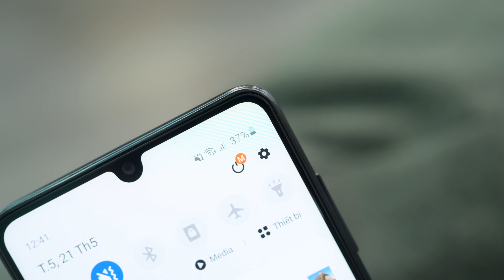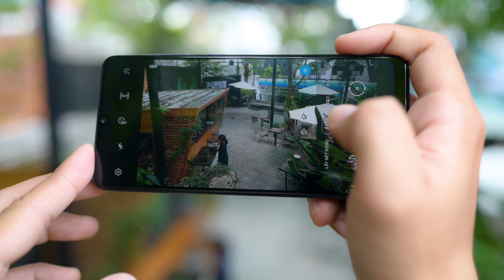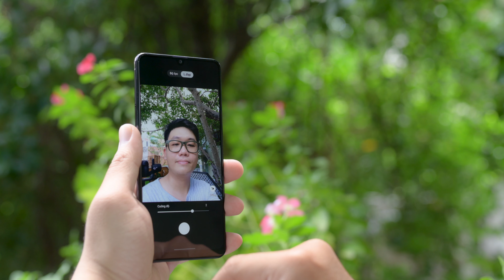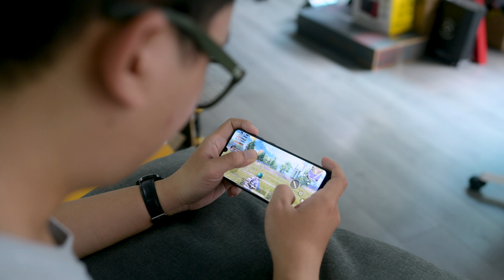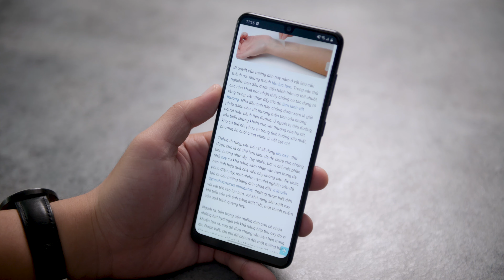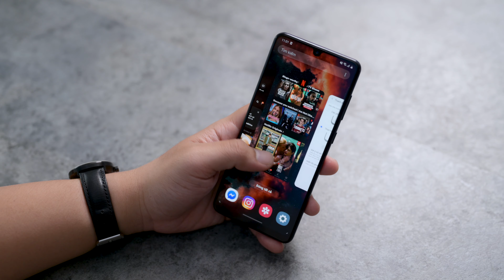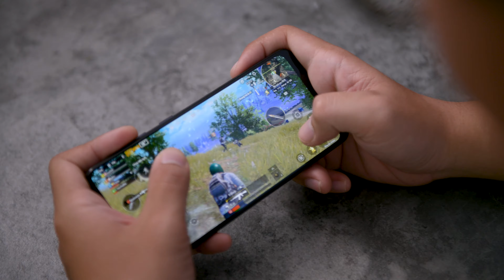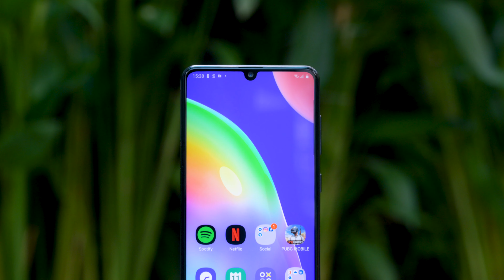Trải nghiệm chi tiết Samsung Galaxy A31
Galaxy A31 là sản phẩm thuộc dòng A series của Samsung ở phân khúc tầm trung, qua vài ngày trải nghiệm máy thì theo mình đây là chiếc smartphone rất đáng để chúng ta cân nhắc trong tầm giá 6 triệu. Khi bạn sở hữu được chiếc máy camera có nhiều tuỳ chọn chụp ảnh, pin lâu, chơi game ổn.